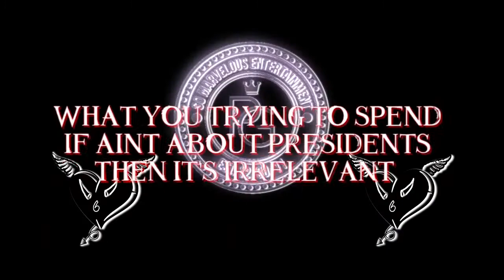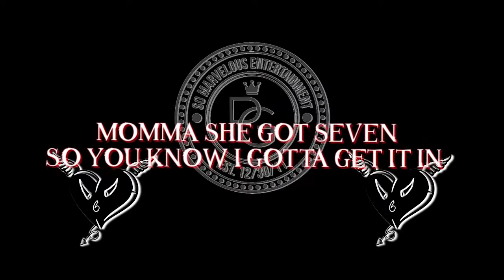"TIME" PG3 GOOGOO FT JACK THE GREAT (POOHEYGANG)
FIRST SINGLE OFF THE "NLMB 2" MIXTAPE COMING SOON